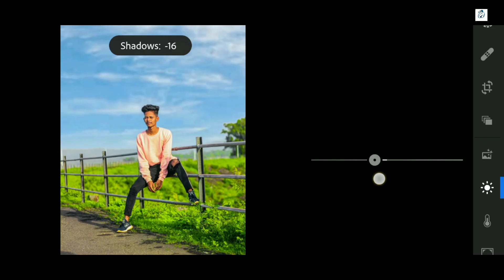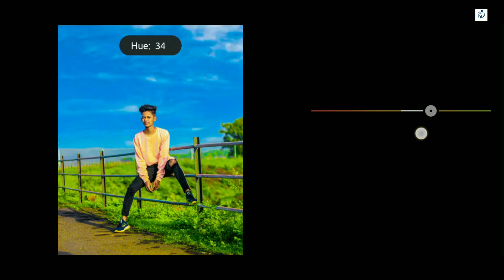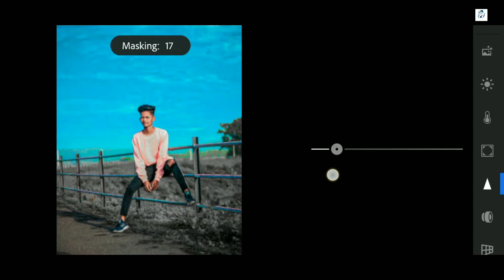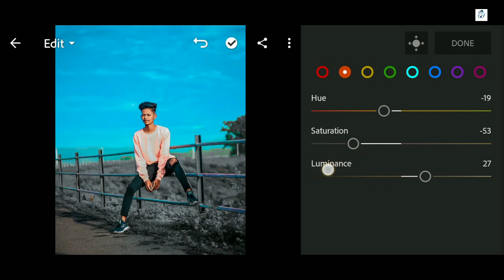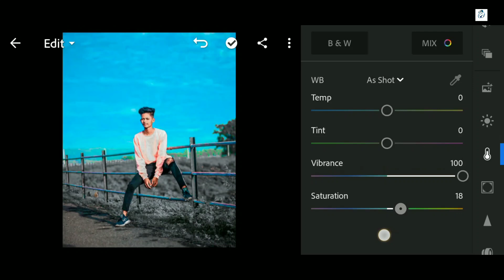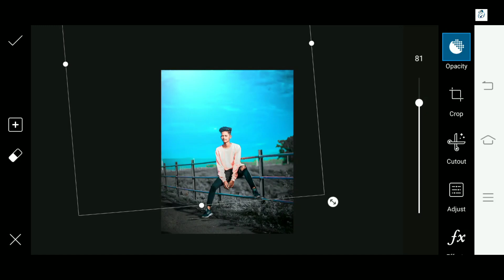Lightroom Amazing Blue Sky Effect Photo Editing | Lr Editing New | Lightroom Mobile Tutorial 2020